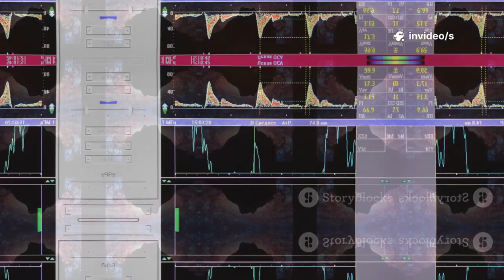James Webb Telescope JUST Spotted the Most Unexpected Discovery Yet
BREAKING: The James Webb Space Telescope has just made its most unexpected discovery yet — one that could rewrite what we thought we knew about the early universe. According to NASA and international astronomers, Webb has detected a fully formed, Milky Way–sized galaxy that existed just 300 million years after the Big Bang — far earlier than current models predicted galaxies of that scale could form.

This ancient galaxy, filled with mature stars and complex structure, defies nearly every existing theory about galaxy formation. Scientists expected only small, irregular proto-galaxies to exist at that cosmic time — but Webb’s high-resolution infrared imaging paints a very different picture. The discovery suggests that star formation and cosmic evolution may have occurred at a much faster pace than previously believed.

Even more baffling, spectroscopic data from the galaxy hints at the presence of heavy elements like oxygen and carbon — elements thought to take billions of years to form through stellar cycles. The team now suspects unknown astrophysical processes may be at play, or that our entire understanding of early cosmic evolution needs a fundamental update.

Astronomers are calling this find a “cosmic anomaly” — one that opens new questions about dark matter, time, and the very origins of structure in the universe. As more data comes in, the James Webb Telescope continues to prove that the cosmos is full of surprises no one expected.